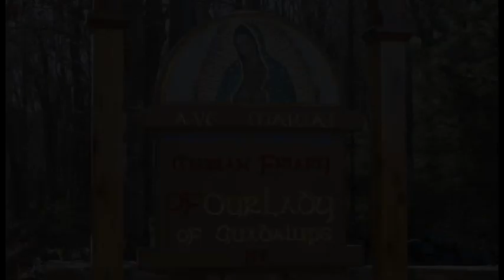Live By Faith - Aug 07 - Homily - Fr Dominic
Fr Dominic gives the homily at Griswold, CT on Aug 07, 2021, on how we can lose our Faith by not living by Faith, by not doing all things to please God. Talk to God. See God in everything.

Ave Maria!